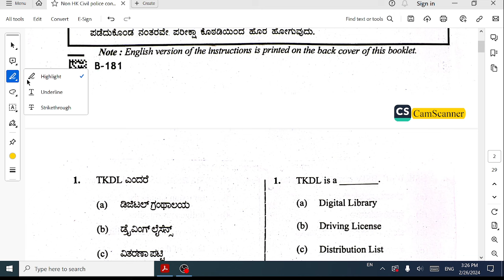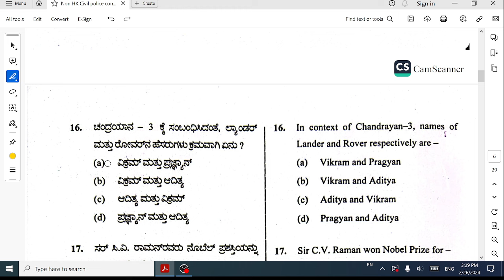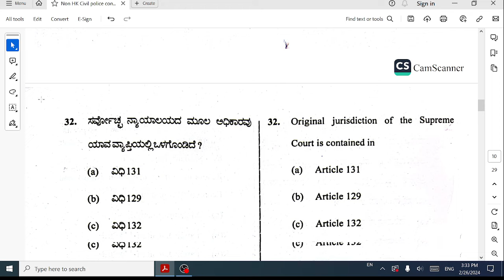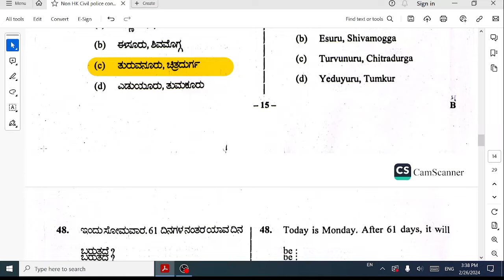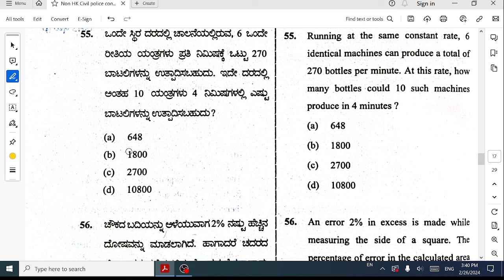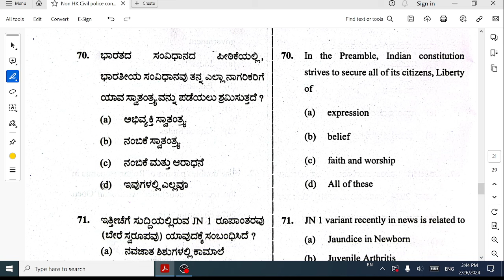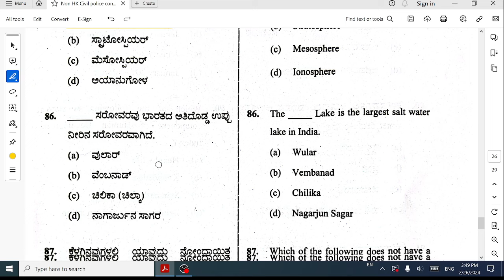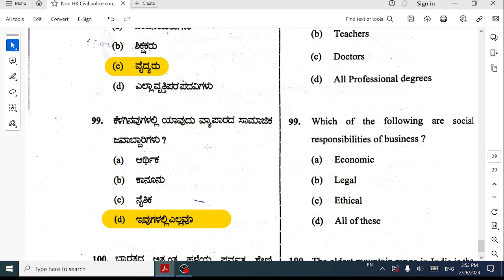25-02-2024 ರಂದು ನಡೆದ non thk Civil PC ಪ್ರಶ್ನೆಪತ್ರಿಕೆಯ ತಾತ್ಕಾಲಿಕ ಕೀ ಉತ್ತರಗಳು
Sadhana Academy viewers also watch this Channel

*Watch all BEAT FORESTER MATHS video's*

1) To watch all MENTAL ABILITY videos

2) To watch Spardha Karnataka Academy all classes

3) Join Spardha Karnataka Academy, Shivamogga telegram group

 2) Click below Download Spardha Karnataka Academy App for Online classes.